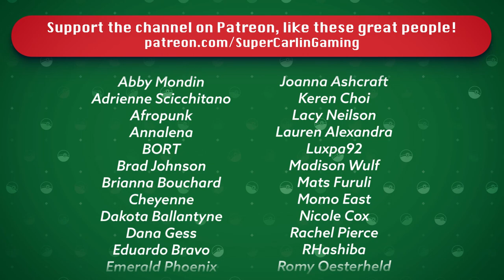THE POKEMON LEAGUE'S REVENGE | Pokémon SoulSilver Randomizer Nuzlocke #32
In this episode, J and the team take their second shot at the Pokémon league. Will Lance let them through? Will they survive to take on Red?

Nuzlocke Rules:
1. Can ONLY catch the first pokemon you encounter in a new area.
2. If a pokemon faints it is considered dead and must be released.
3. Must Nickname all of your pokemon
4. Duplicate Clause - Can only catch one of any species. If your first encounter is with a pokemon already in the Dex it does not count toward your first encounter.  This is only true of specific species NOT evolutionary lines i.e. owning a Pidgey does not cancel out a Pidgeotto etc.
5. Shiny Clause - If a shiny pokemon appears at any time it is catchable
6. Level Cap - You cannot use a Pokemon whose level exceeds the highest level of the next Gym Leaders strongest pokemon.